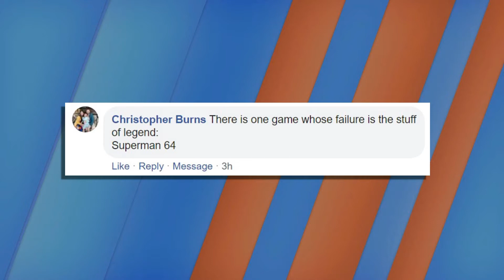PWW Bonus: Best/Worst Comic Book To Video Game Adaptations (Cut For Time)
The February 19th episode of PREVIEWSworld Weekly ran longer than usual. Which meant we cut out a sizable chunk of our "comic book to video game" talk. The following video contains an additional 5 minutes that were cut for time. Here we talk more baout superman 64, Gears of War, Marvel vs. Capcom, and more!  With Troy-Jeffrey Allen, Ashton Greenwood, and our gaming aficionado Carrie Wood.